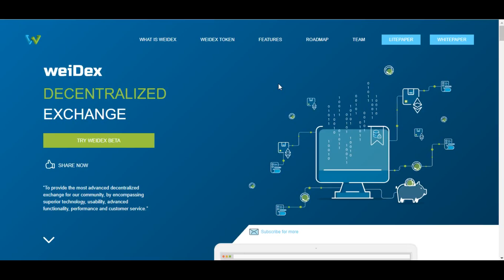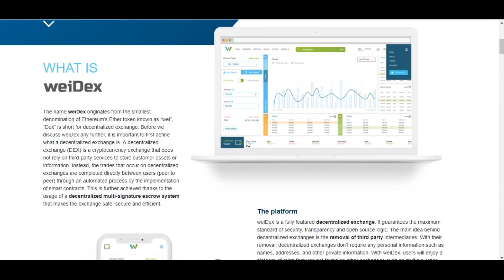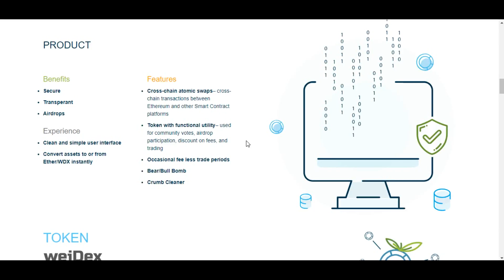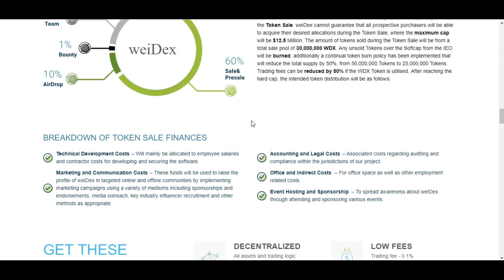WeiDex обзор ICO | Децентрализованная система и ктоптообмен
WeiDex поддерживает все маркеры на основе Ethereum, и к концу года WeiDex также будет поддерживать маркеры, основанные на Neo.